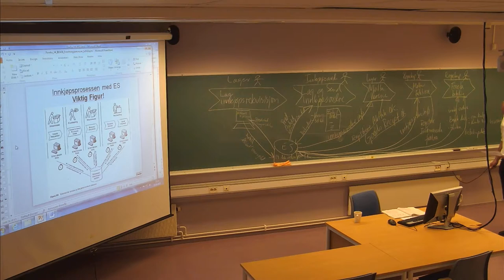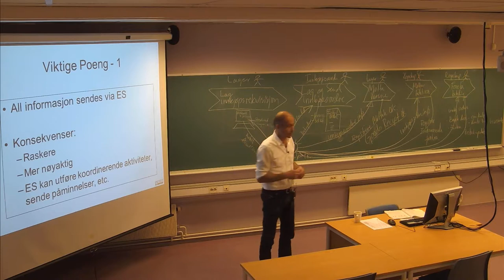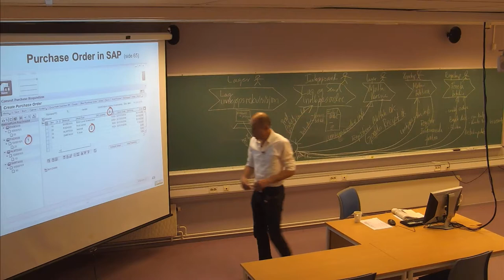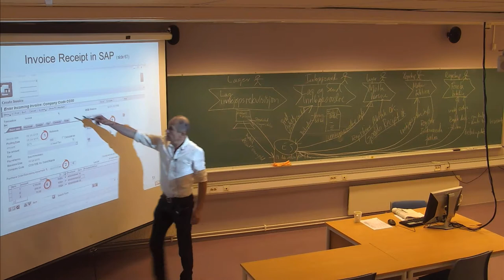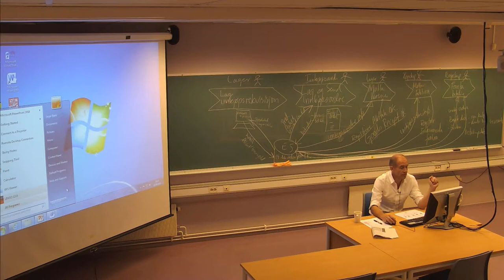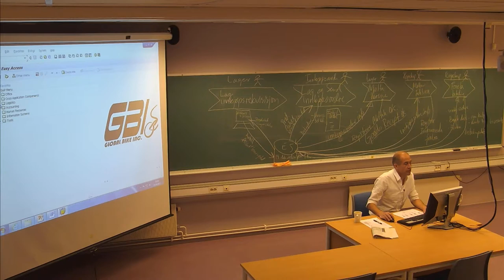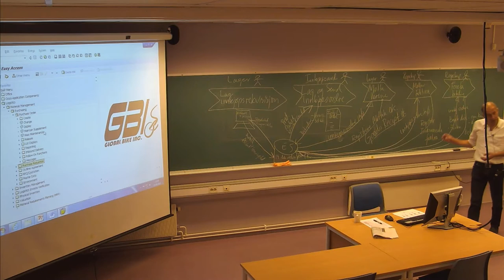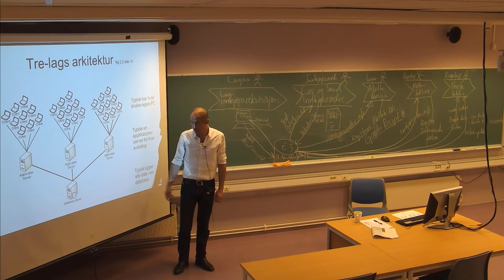112 Forelesning IBE430, (27. sept. 2013)